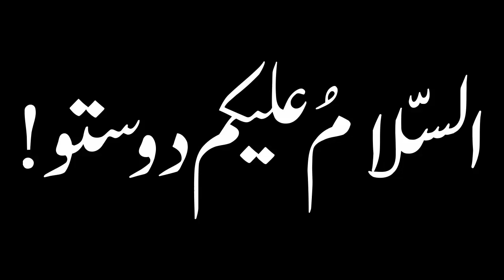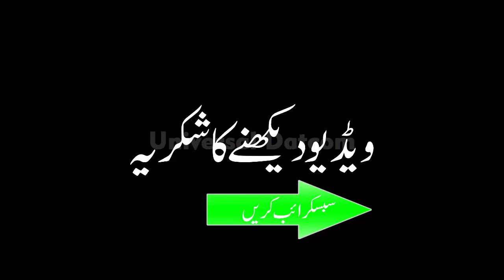Minare Pakistan Sai Raad Missile India Ki Taraf Jatai Howay | Animation Video | Universal datcom.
Dosto Aj ki video ap k liye bohat eham hai jis me ap dekhe gay k minar  e Pakistan se kis trha Raad missile ko india ki taraf launch kia gia hai owr missile apni matloba jaga pr bilkul thik se gira hai jannay k liye dekhtay rahiye es video ko end tak.

new ra'ad cruise missile.
pakistan cruise missiles successfully attack.
ra'ad missile 2018.
raad 2 missile pakistan army.
raad missile 2017.
pakistan all the best missile.